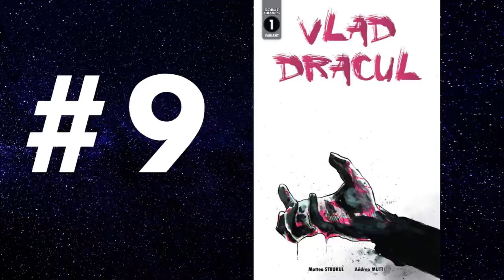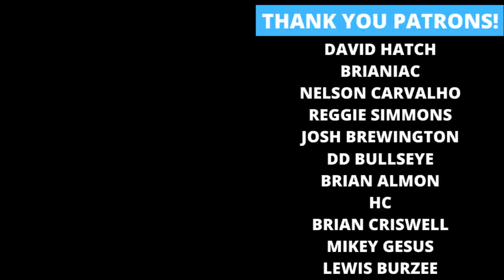Top 10 Comic Books of 07/22/20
Rockin' Robbie Billups reveals his Top 10 Comics for New Comic Book Day! What are your favorite comics this week?